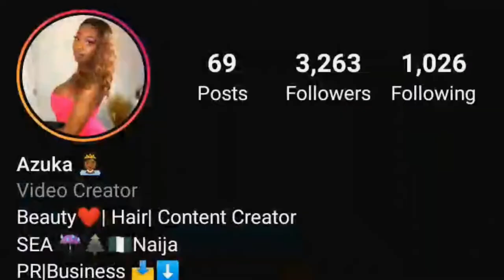ALL BLACK EVERYTHING!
IMPORTANT LINKS

IMPORTANT BLM LINKS

DIRECT LINK TO MY INSTAGRAM